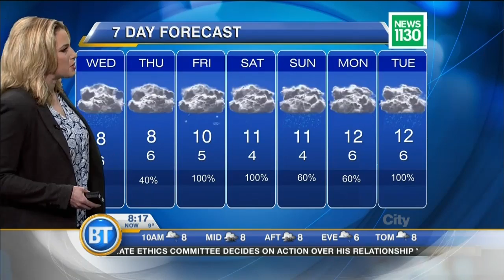Mid-Morning Forecast: March 22nd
Not much sunshine for the first full week of Spring.